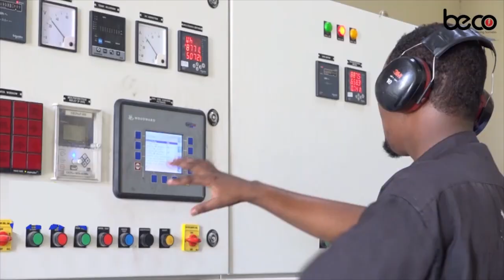Maxaan ka naqaan cunooyinka caafimaadka leh ee ku haboon Dadka Sooman?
Drs Amiira Abuukar Aweys ayaa sharaxeysa Cunooyinka Caafimaadka leh ee loogu talagalay Bisha Ramadan.